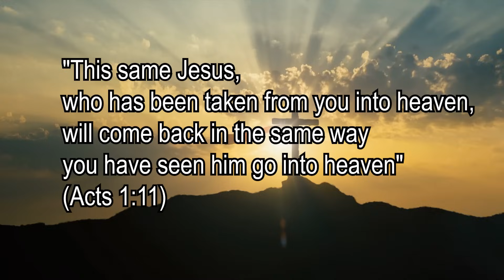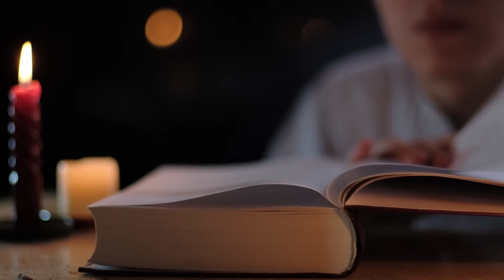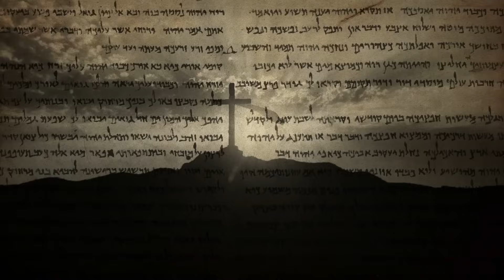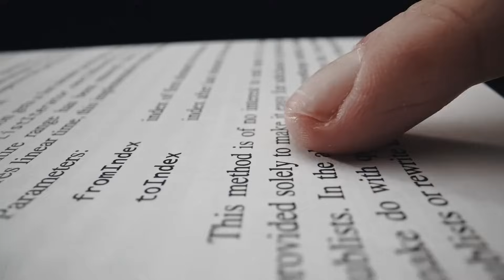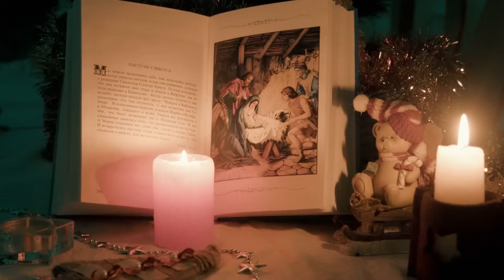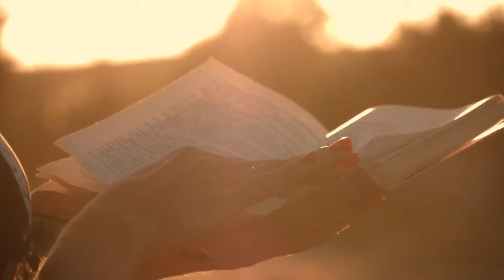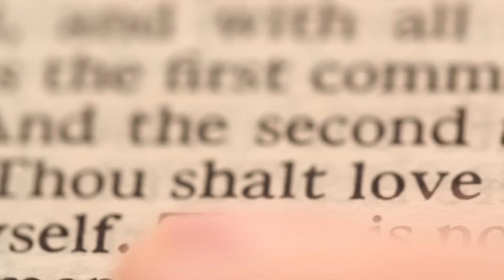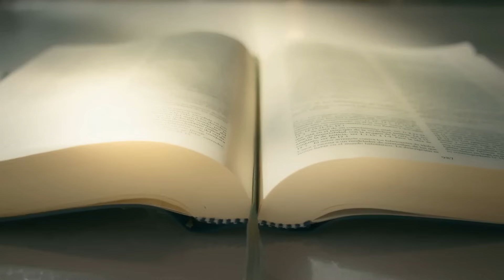Jesus Descend Upon France Skies, Witnessing Biblical Floods Devouring France Cities